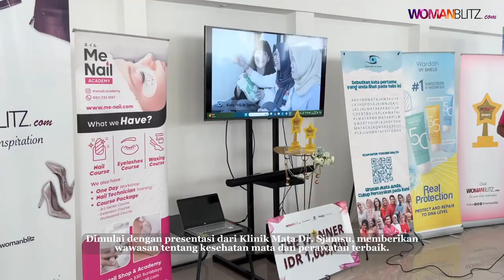Womanblitz Sport 2024 Sukses Tularkan Semangat Sportivitas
Acara Women’s Tennis Friendly Match 🎾💫 antara tim @ladiestennis.sub dan Tim @wimbledos berhasil digelar dengan sukses pada 27 Juli 2024!